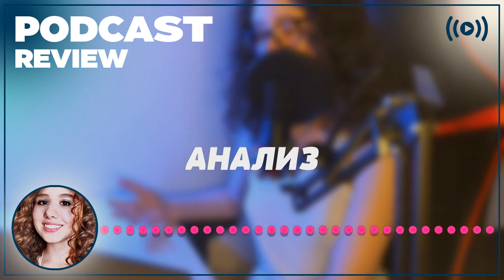podcast | Мой парень – ангел (2011) - рекомендую смотреть, онлайн обзор фильма